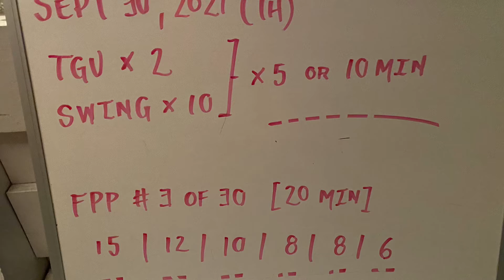Sept 30, 2021